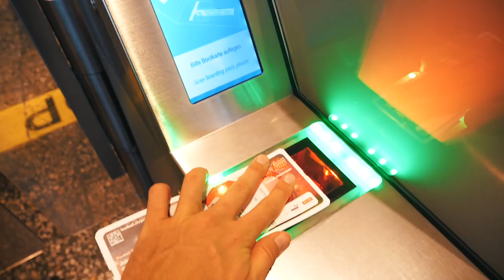Airbag training camp in Canada! | VLOG 74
We made a trip to Canada to ski on an Airbag! It was a fun trip with the whole swissfreeskiteam. Enjoy the VLOG!

Produced by Frederick Iliano & Andri Ragettli